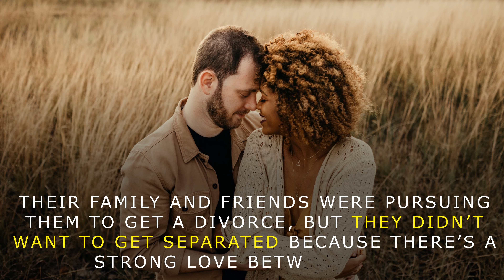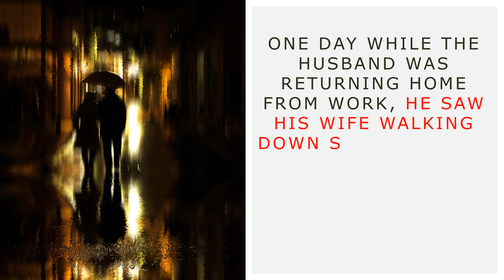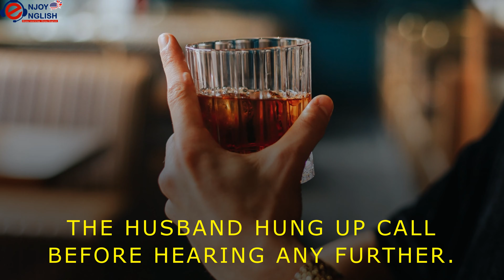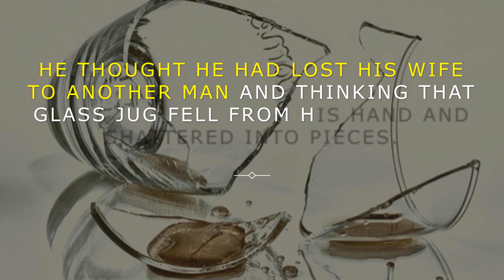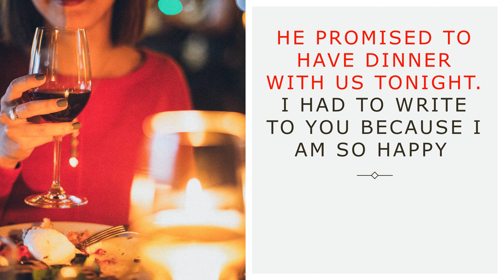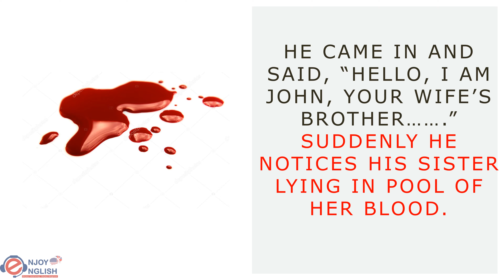What we see is not necessarily true !!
A couple had been married for 10 years but they didn’t have any child.